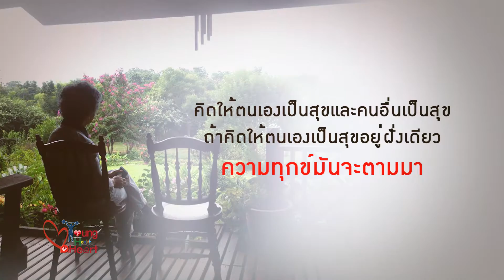รายการYoung Health @ Heart 59 09 23 'วางใจอย่างไรเมื่อสูงวัยให้ไม่ทุกข์'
'วางใจอย่างไรเมื่อสูงวัยให้ไม่ทุกข์'
กับ คุณหญิงจำนงศรี หาญเจนลักษณ์
รายการ Young Health At Heart
ออกอากาศเมื่อวันศุกร์ที่ 23 กันยายน 2559
เวลา 07.50 น. ทุกวันจันทร์-ศุกร์ ช่อง 3 Family ช่อง 13